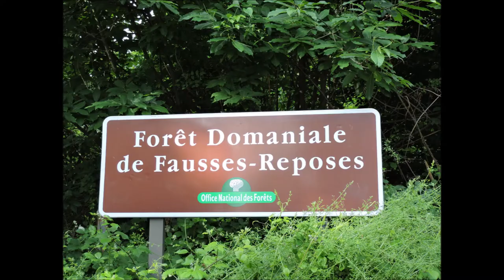Rando à Fausses Reposes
Une fois n'est pas coutume, je randonne en région parisienne...!
C'est beau mais cela ne vaut pas nos belles forêts ardennaises... Et pis c'est tout !